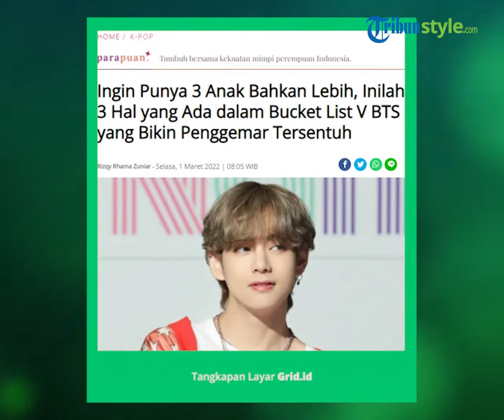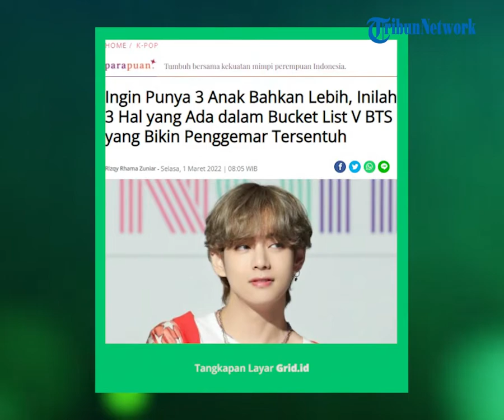Bikin Penggemar Tersentuh, Ternyata Ini Isi Bucket List yang Dituliskan V BTS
TRIBUN-VDEO.COM - V BTS rupanya pernah mengungkapkan keinginannya memiliki tiga anak bahkan lebih dalam bucket list miliknya.

Terdapat beberapa hal menarik lainnya yang tercantum dalamlist bucket V BTS.

Bucket list merupakan daftar berisi hal-hal yang ingin dilakukan seseorang sebelum ia meninggalkan dunia.